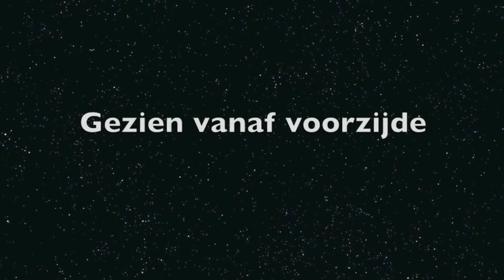Oranda Ryu kihon Kata nidan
Oranda Ryu kihon Kata nidan is de 2e Kata binnen het Kempo Oranda Ryu. Het thema is uchi uke en seiken chudan tsuki.